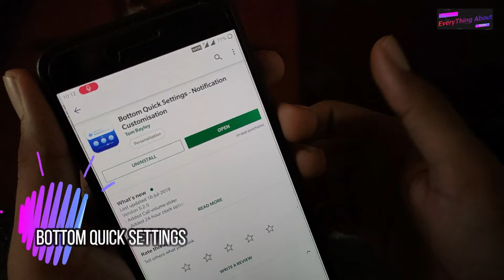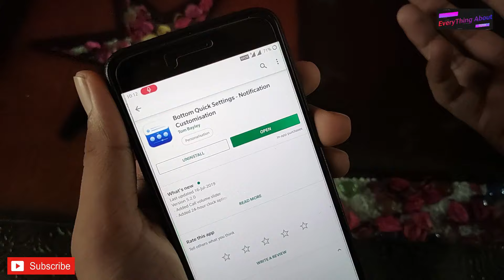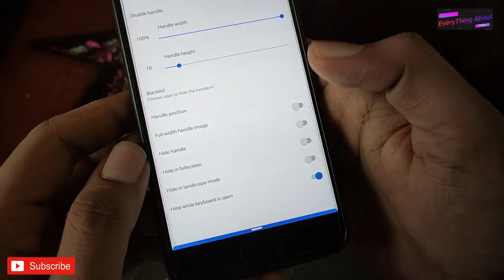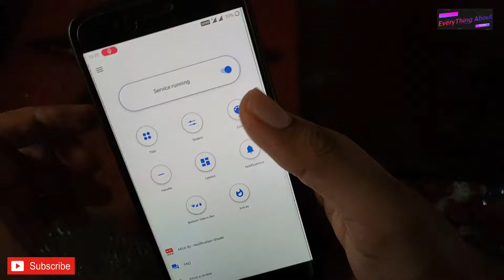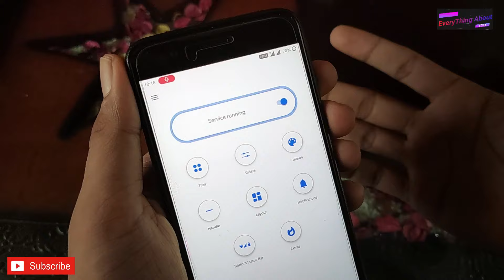Customize Your Notification Panel Like a PRO || Free PRO Version 🤤😎 || Download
Do you find notifications and quick settings hard to reach with one hand at the top of your screen?
Don't like stretching your hand up to reach them?
You no longer have to!

This App provides a smooth, fast and native feeling Android styled quick setting and notification panel at the bottom of your screen, allowing you to toggle settings like WiFi, Bluetooth, Flash and many more, as well as adding shortcuts to apps and websites in the panel too!

About: Everything About TECH is a YouTube Channel, where you will find technological videos in Hindi.